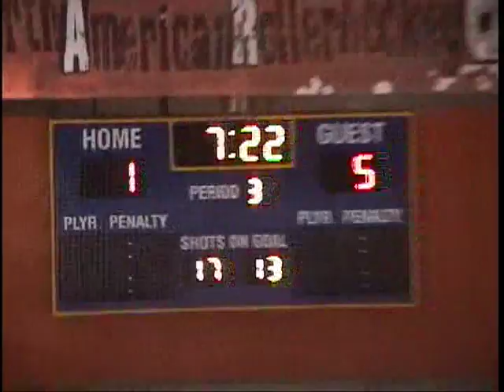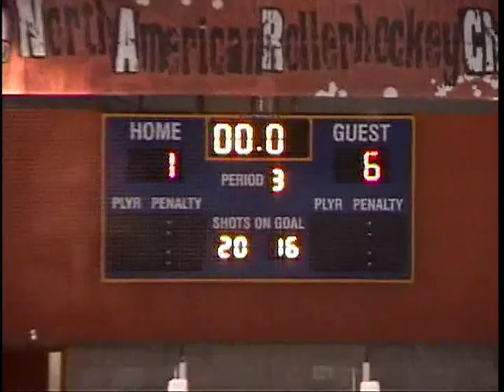Tripods vs. The Hosers Wed-09/03/08 (5/6)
Wednesday Night Tripods Hockey Game September 3rd 2008. Held at Silver Creek Sports Plex (RollinIce) in San Jose, CA. This game is uploaded in 6 sections.